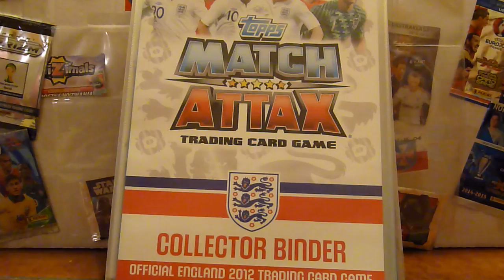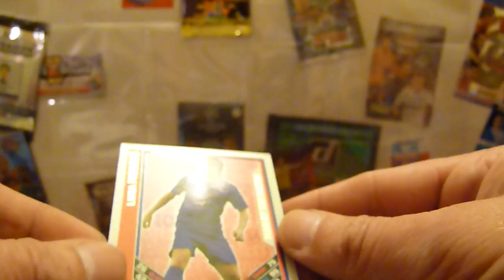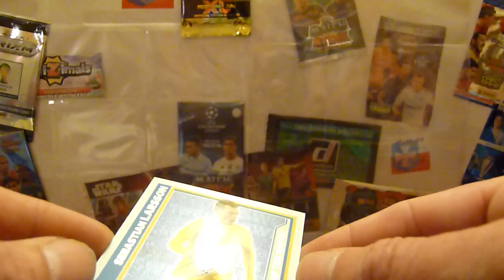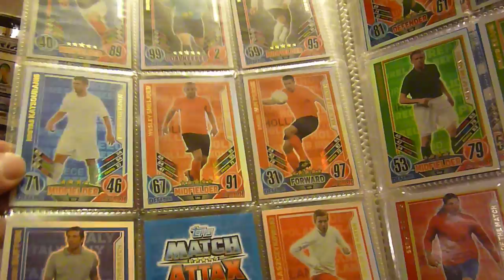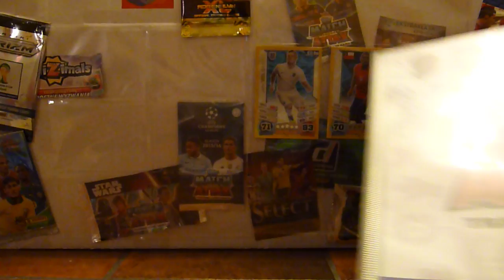Uzupełnianie - karty - Euro 2012 - Brazil 2014 - Match Attax - Topps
brakło jednej karty do kompletu.